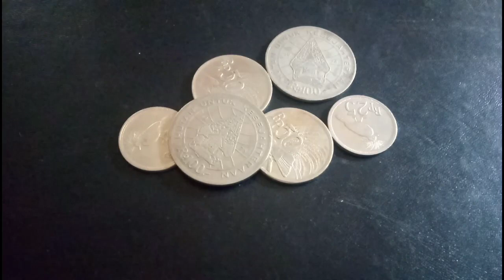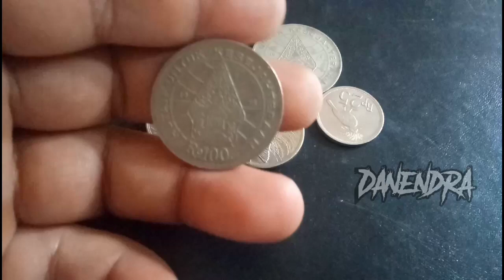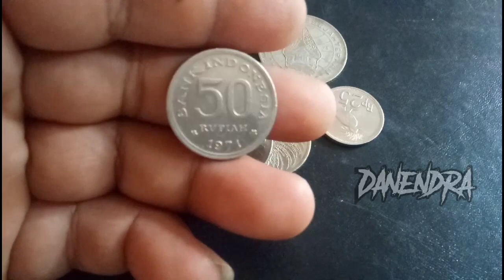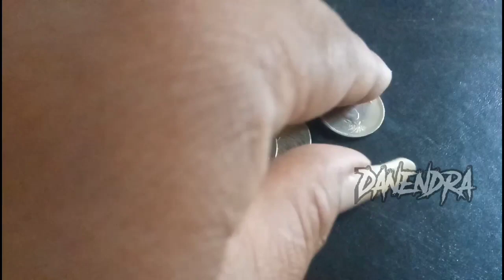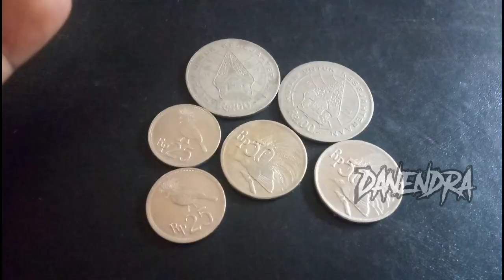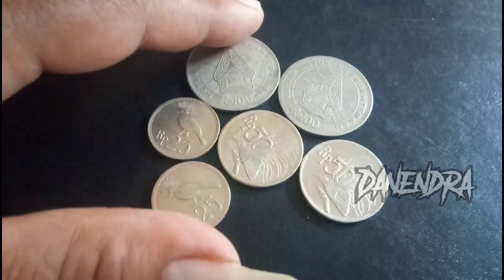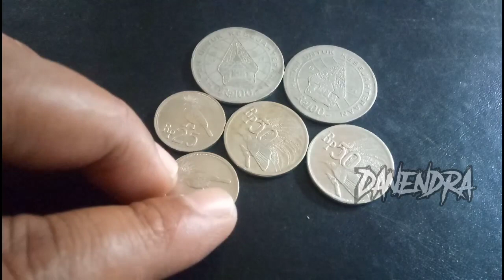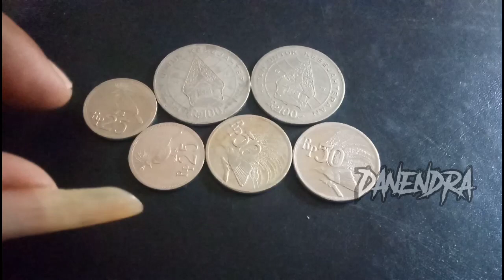3 uang koin ini di jual mahal,cek fakta sebenarnya...!!!!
uang koin ini selalu bikin heboh dengan berita liar yang beredar di media internet,uang koin 100 gunung 1978,50 cendrawasih 1971,dan 25 merpati bermahkota 1971,ada di salah satu media online shop yang menjual dengan harga ratusan juta rupiah dan menghebohkan masyarakat,